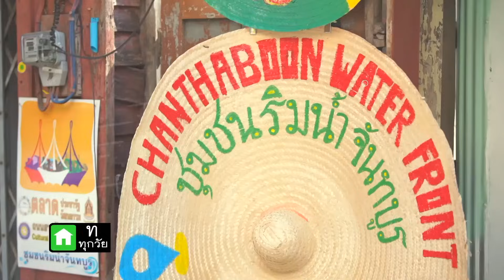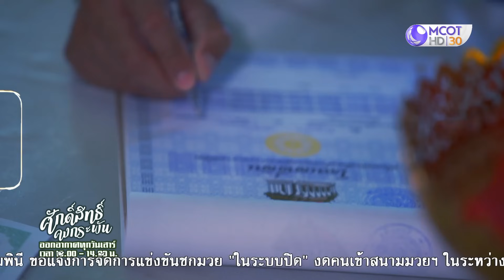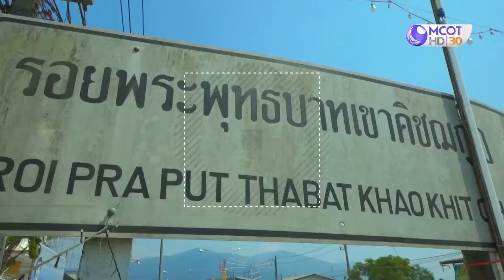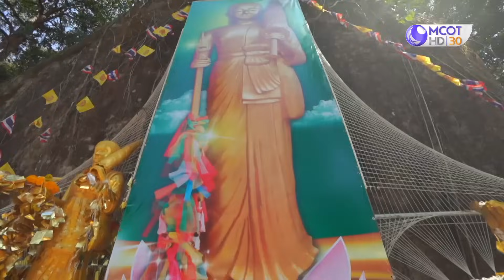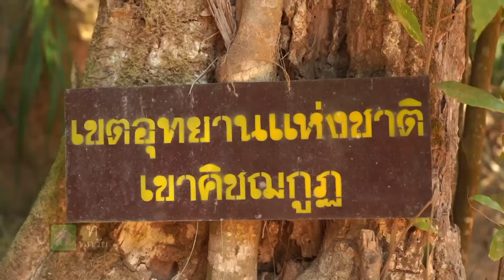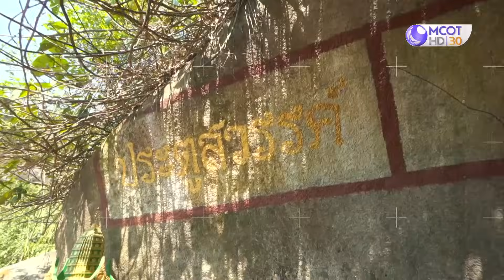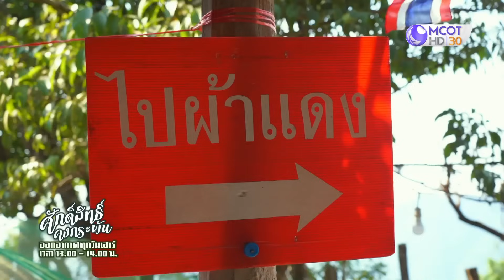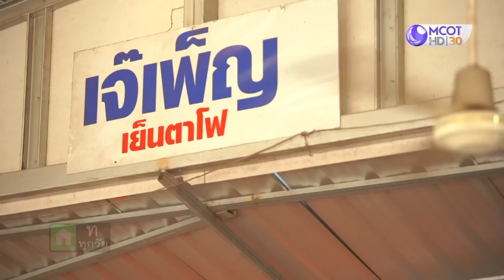นมัสการรอยพระพุทธบาท เขาคิชฌกูฏ (14 มี.ค.63) ศักดิ์สิทธิ์คงกระพัน | 9 MCOT HD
ศักดิ์สิทธิ์คงกระพัน |14มี.ค.6363 OnAir
นมัสการรอยพระพุทธบาท เขาคิชฌกูฏ จ.จันทบุรี, ร้านเจ๊เพ็ญ เย็นตาโฟ